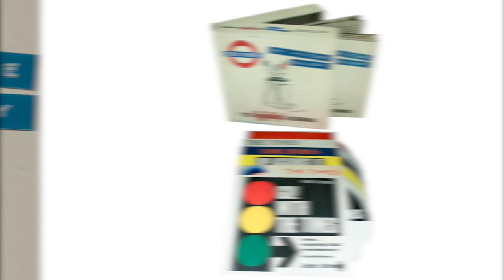The Times - My Picture Gallery: The Artpop! Recordings [Trailer]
The Times -  My Picture Gallery: The Artpop! Recordings

A 6 CD box set containing the complete recordings released between 1981 and 1986 by Edward Ball’s indie mod band The Times. It also includes the rare 1981 debut single ‘Red With Purple Flashes’ / ‘Biff! Bang! Pow!’